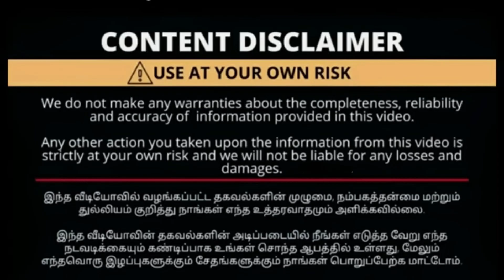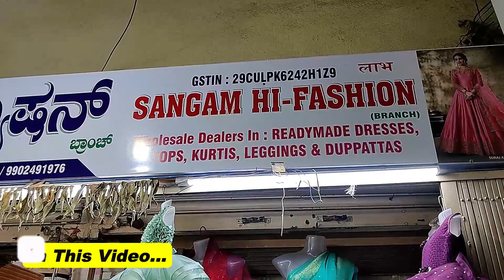Latest Lehenga Design 2024 | Kids Lehenga design | Lehenga collection on banglore | Partywear Dress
(WhatsApp video call available
All Over India Delevery available.

SHOP ADDRESS

SANGAM Hi-FASHIONS

G-9,11,
Sangeeta Market,

Location

Hi this is MAHI
BUSINESS VLOGGER channel admin

In Our BUSINESS VLOGGER Channel  platforms

விளம்பர தொடர்புக்குfor advertising promotion in our channel contact BUSINESS VLOGGER YouTube channel ( 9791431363 )

Umbrella dresses
branded Kurthis